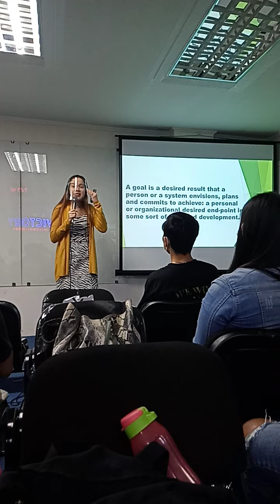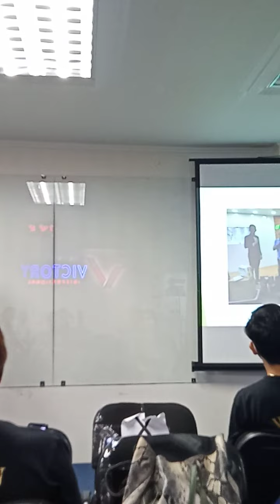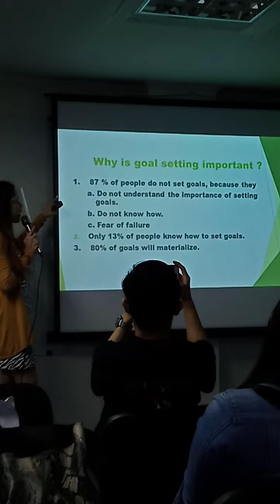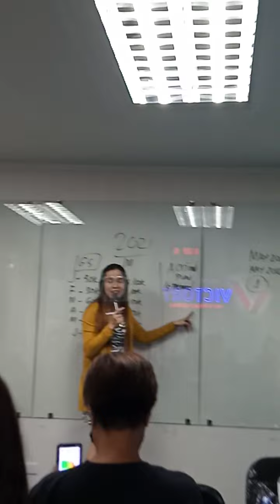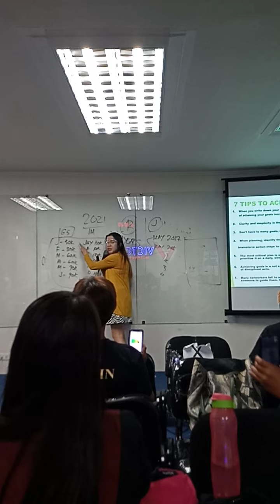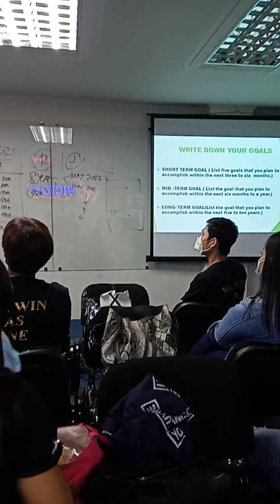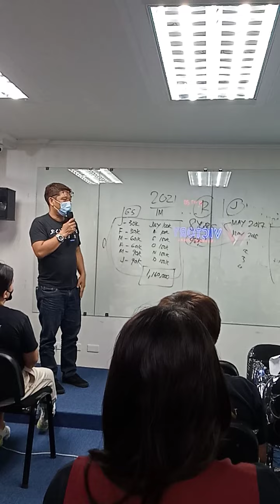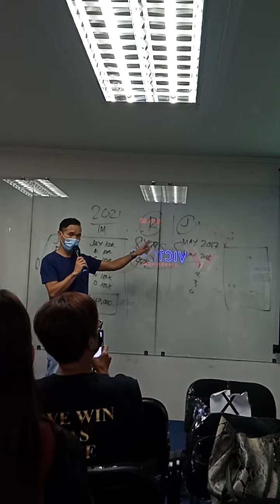goal setting Victory International